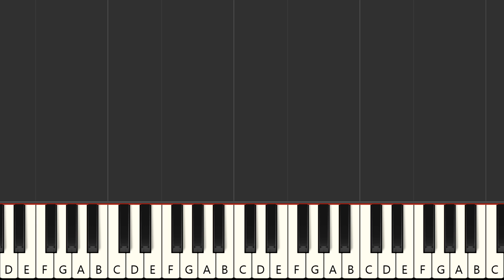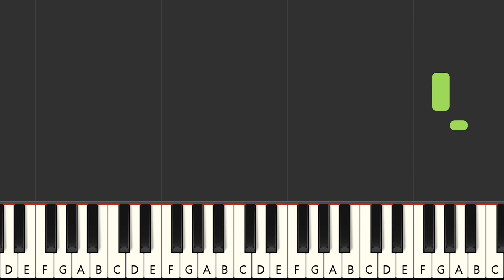Premie fwa - Christian Nara (MIDI Karaoke)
Instrumental multitrack version in the style of the song "Premie fwa", made famous by the artist : "Christian Nara" in MIDI Karaoke format

FRANCAIS
Version instrumentale multipistes dans le style de la chanson "Premie fwa", rendue célèbre par l'artiste : "Christian Nara" au format MIDI Karaoke

Qué más ? :
- Produce tu propia pista de acompañamiento
- Cambiar sonidos